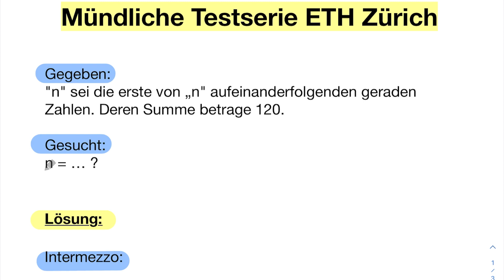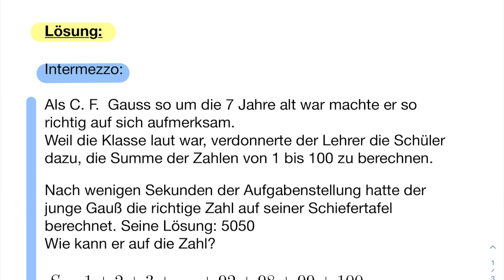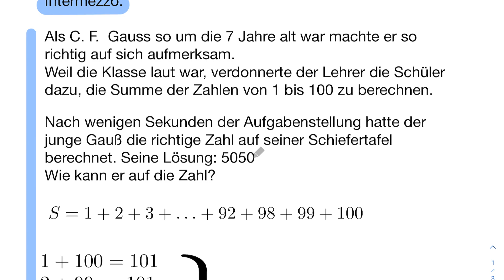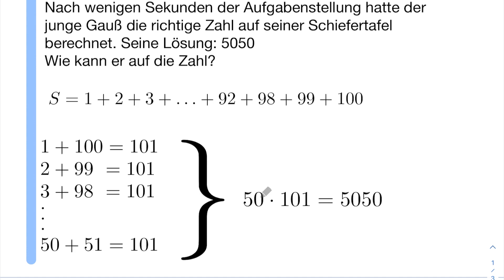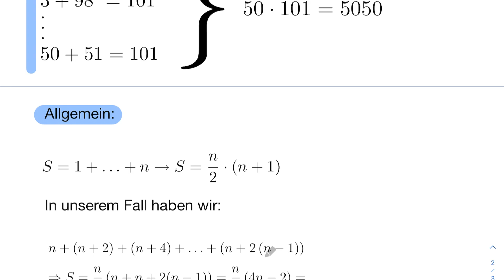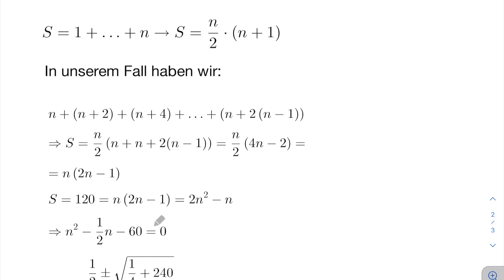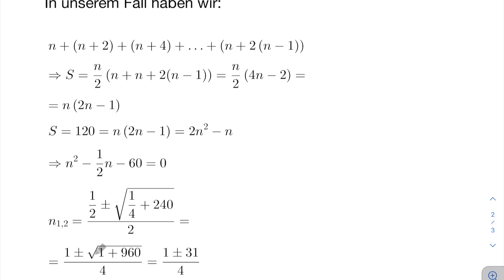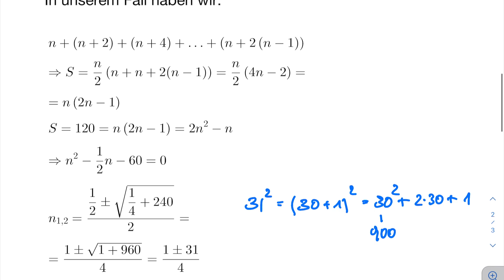ETH Zürich - Mündliche Aufnahmeprüfung - Testbeispiel02 - Reihe - Quadratische Gleichung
Weiter geht es in unserer Serie - Testbeispiele Aufnahmeprüfung ETH Zürich. Dies sind insbesondere Aufgaben welche zur mündlichen Prüfung gestellt werden.

In diesem Video geht es insbesondere um Reihen & Quadratische Gleichungen. Viel Spass.

00:00 Aufgabenstellung
00:33 Carl Friederich Gauß
05:01 Lösung

▬ Empfohlene Videos ▬▬▬▬▬▬▬▬▬▬▬▬

▬ Weiterer Kanal ▬▬▬▬▬▬▬▬▬▬▬▬▬▬▬